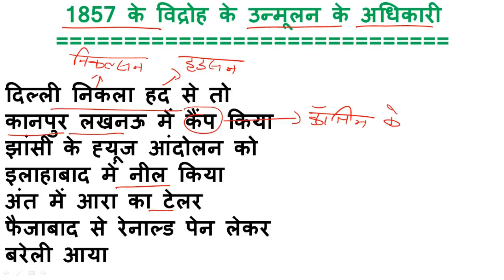1857 ka vidroh short trick | 1857 के विद्रोह के उन्मूलनकर्ता | Modern history short trick in hindi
1857 ka vidroh short trick | 1857 के विद्रोह के उन्मूलनकर्ता | Modern history short trick in hindi. 1857 revolt in india short trick in hindi.